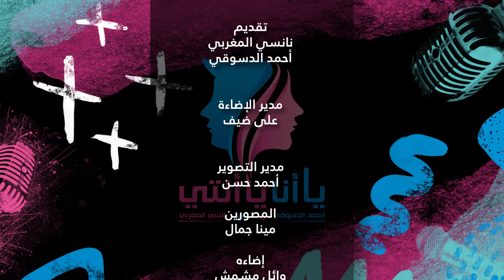معلول حط الزغلول - يانا يا انتي (الحلقة التاسعة)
مع نانسي_المغربي و

جديدة...